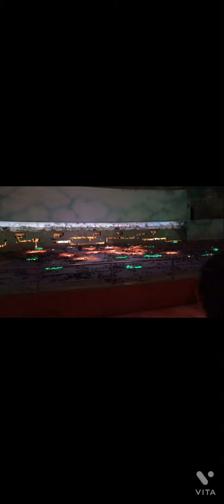Địa đạo củ chi củchi tunnel vietnam 2022